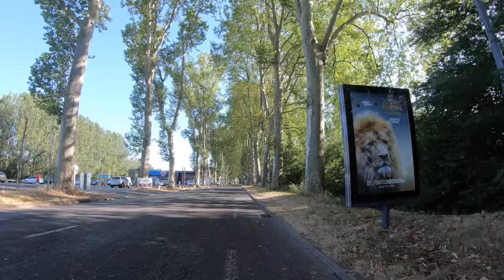Tandem Bicycling in the Loire Valley France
Bicycle Tour with Adventures in Tandem July 6-July 13 2019. Highly recommend this company for  Tandem Bicycle tours